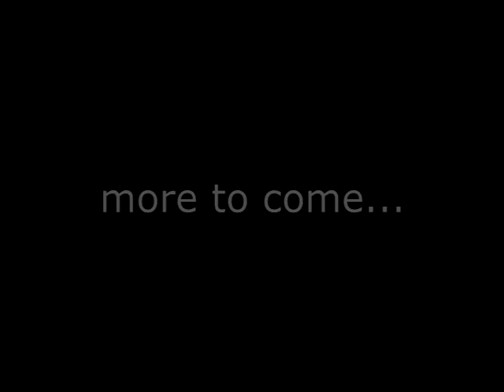Shirley Interview Part 2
Love her or not, Shirley Muldowney vs. Don Garlits was a huge match race draw in the 70's and 80's. They raced at Fremont in 1985 in front of a huge crowd of enthusiastic fans.